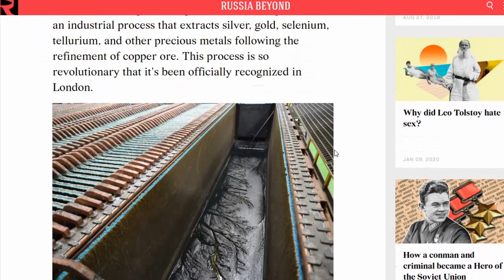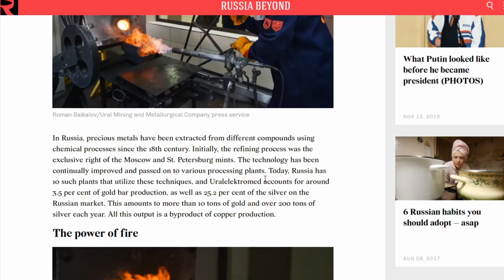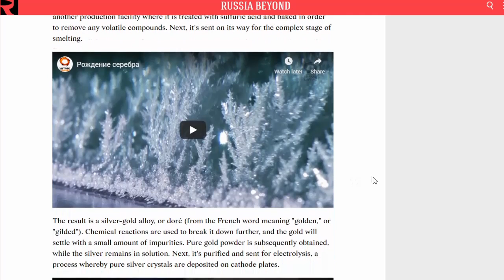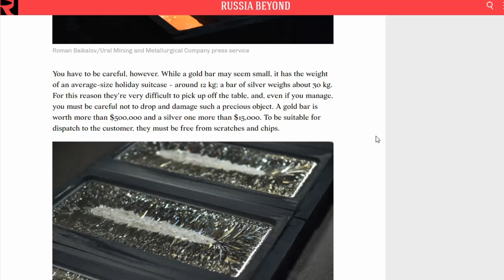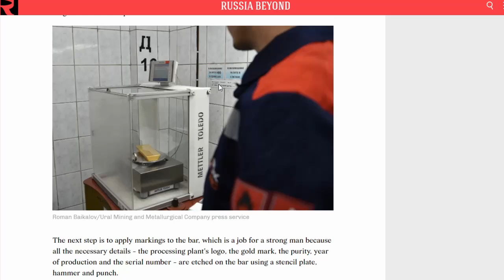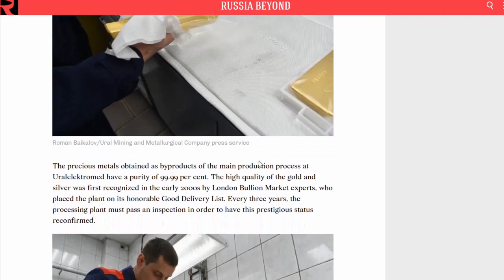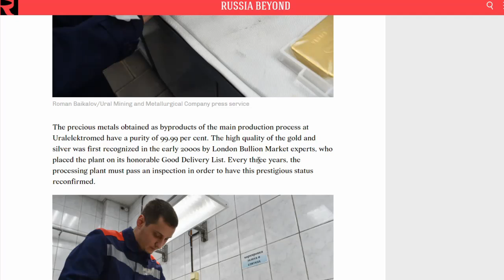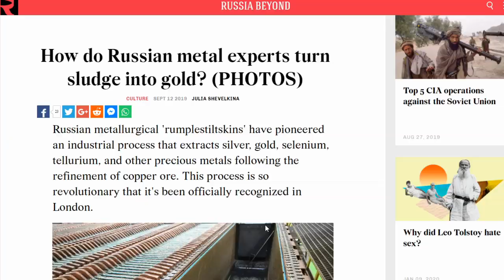From Sludge To Gold